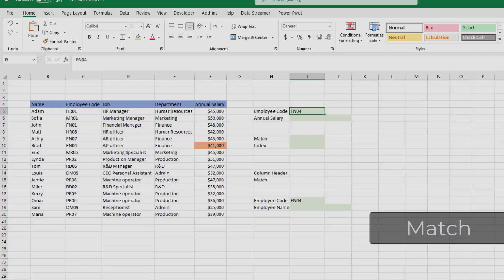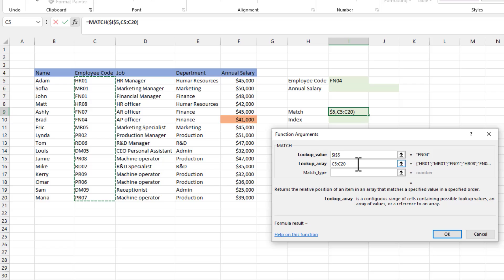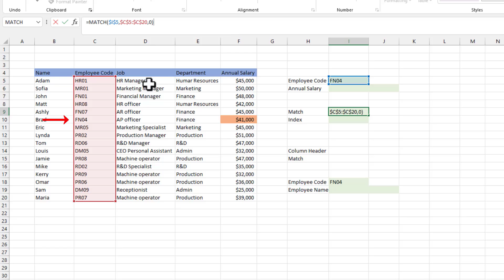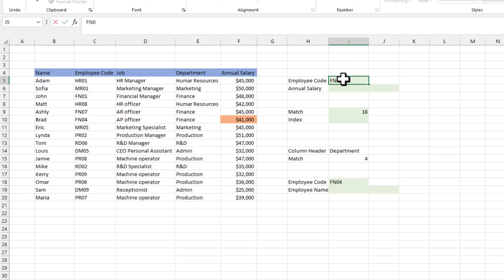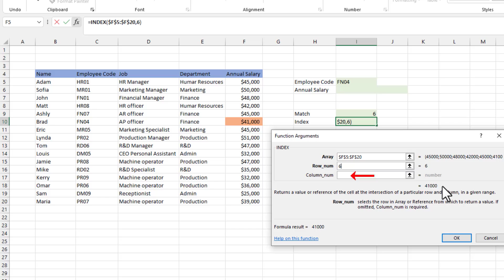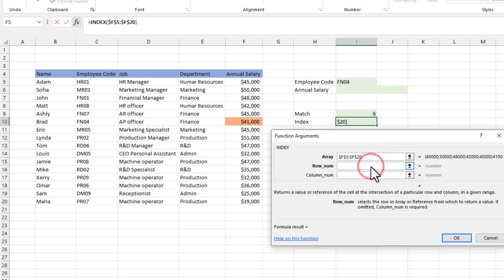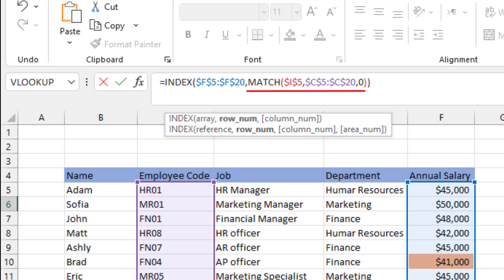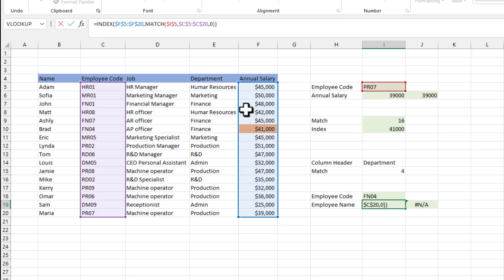Index and Match شرح خطوة بخطوة - أكسل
شرح خطوة بخطوة للمعادلة المركبة Index and Match
 index and match  هناك العديد من دوال البحث فى  الإكسل، ويعتبر البحث باستخدام دالتي
هو افضلها
وامكانية تحويل البحث لبحث ديناميكى

اللشرح بالامثله العمليه مع اظهار الفرق بين استخدام - Index and match - اواستخدام - Vlookup

Time Stamps :
0:00 مقدمة
2:20 دالة Match
9:28 دالة index
15:15 أستخدام المعادلة المركبة ل index and Match
18:28 تفضيل index and match على  Vlookup

 وتابعونى أيضاً على مواقع التواصل الاجتماعي
Social media Instagram :